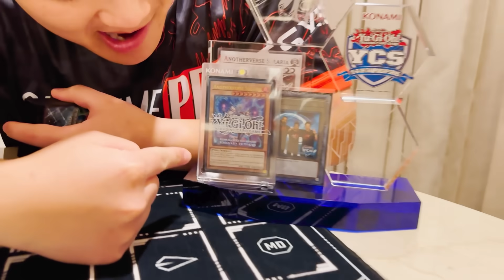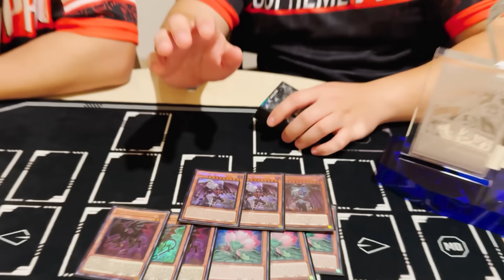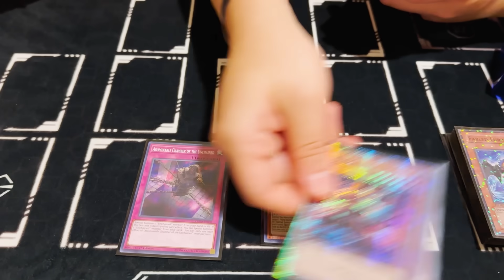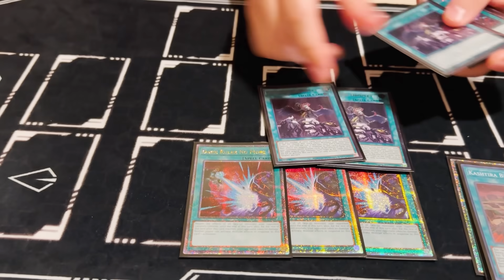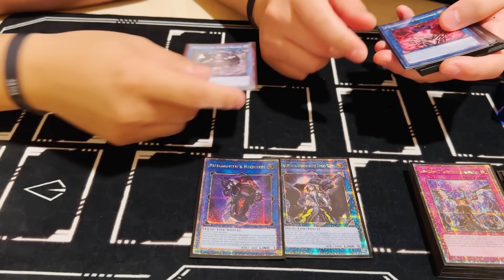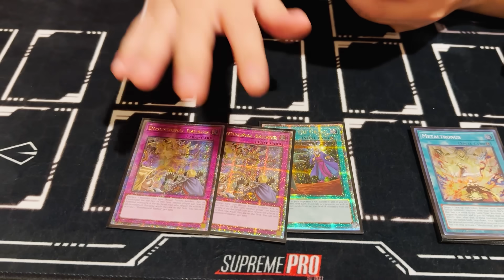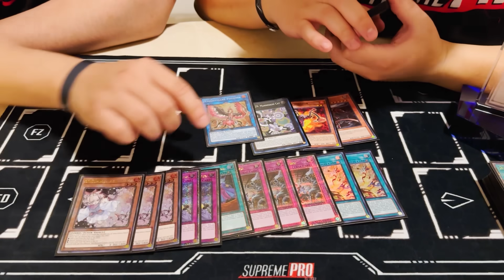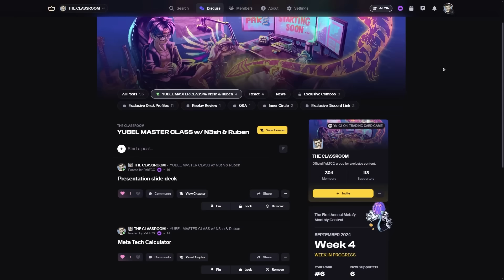How I Won The Yu-Gi-Oh Championship Series